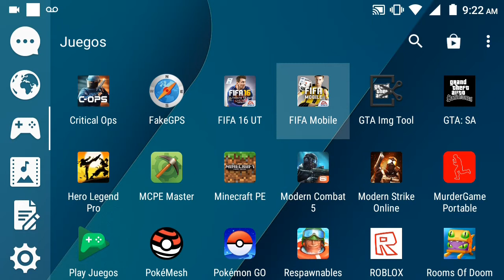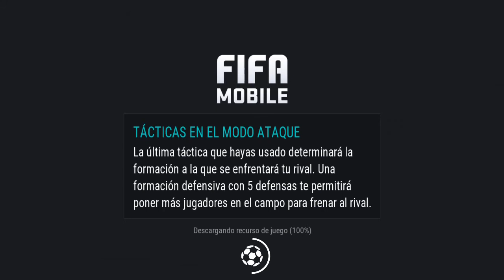FIFA 17 ANDROID - PRIMERAS IMPRESIONES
Hoy regresamos al canal con unas primeras impresiones de este nuevo fifa, el cual trae muchas cosas =/.
ACERCA DEL  VIDEO:

CON QUE TELEFONO SE GRABO ESTE VIDEO? :
ZTE BALDE V6.

CON QUE EDITO LOS VIDEOS?:
KINEMASTER,POWERDIRECTOR Y CAMTASIA, SON LOS
PROGRAMAS QUE MAS USO PARA EDITAR.

CON QUE HAGO LAS MINIATURAS?:
USO PHOTOSHOP, Y TAMBIEN USO XARA 3D PARA HACER LOS TEXTOS.(AMBOS DE PC)

CUALQUIER OTRA DUDA, DEJENLA EN LOS COMENTARIOS ;)

                                                 Mis Redes.